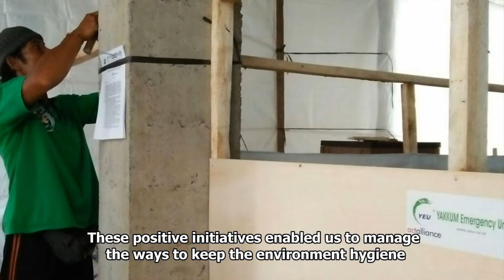Story of Hope: The eruption of Mt. Agung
During and after the eruption of Mt. Agung in Bali, ACT Member YAKKUM responded to the emergency needs of the affected population.